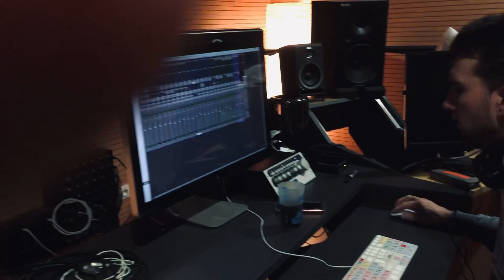DARLING - Session d’Enregistrement (kick)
Session d’Enregistrement de DARLING, chanson qui figurera sur le premier Album de PUR-SANG.
Sortie prévue en Mai 2022